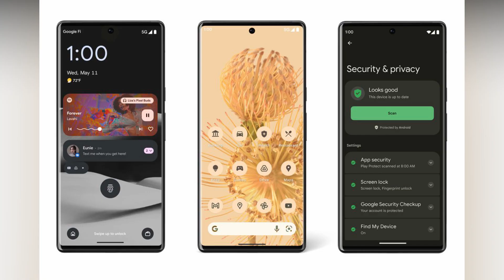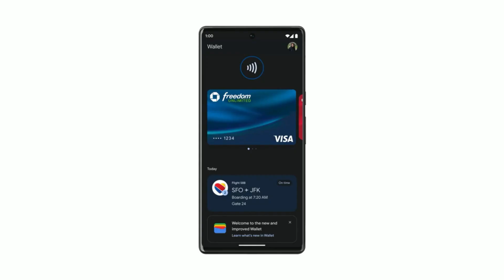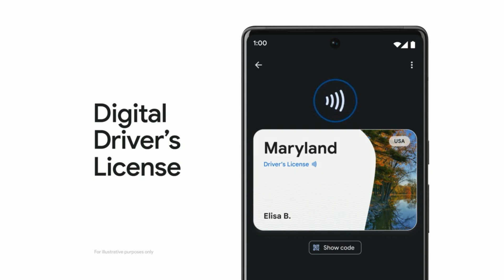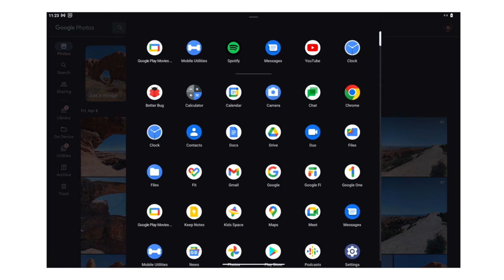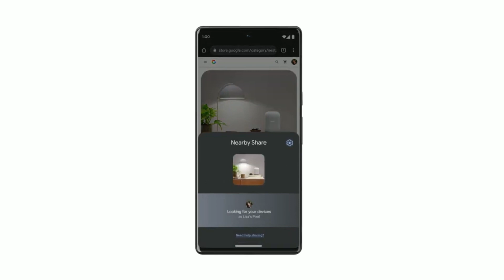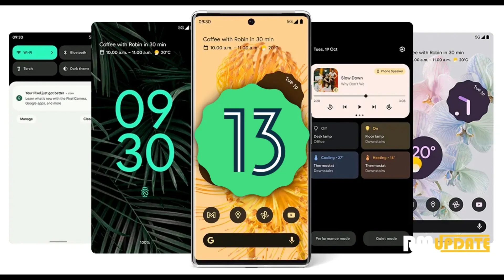Google I/O 2022 - Android 13 & Android Phone New Update & Google Wallet | Google IO